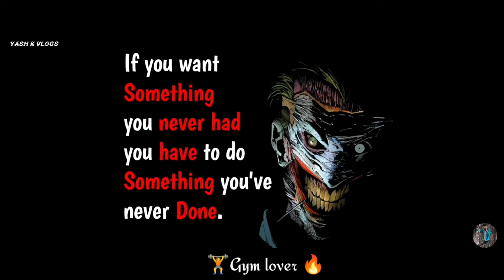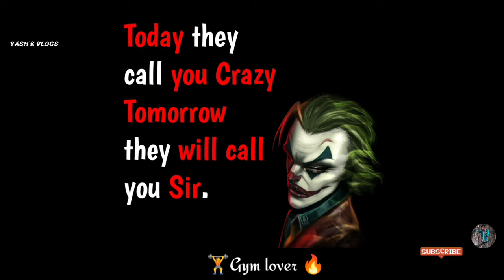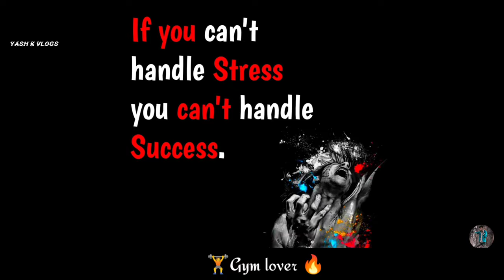😔 FALLING-Gym Songs |Gym motivation song | workout song| bodybuilding| gymsongs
😔 FALLING-Gym Songs |Gym motivation song | workout song| bodybuilding|workout| gymsongs

Title Credit:*. .

😔 FALLING-Gym Songs

Gym Songs

Official tags :-

inspiration
powerful motivational song
motiversity
ben lionel scott
morning motivation
wake up
mentality
chispa motivation
eric thomas
2022 motivation

Video Credits -

Chris Bumstead

Andrei Deiu

/DanaLinn Bailey

Nick Walker:*

/NickWalker39